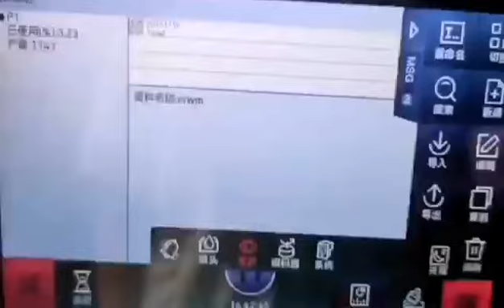Máy in phun hộp giấy tem nhãn tốc độ cao